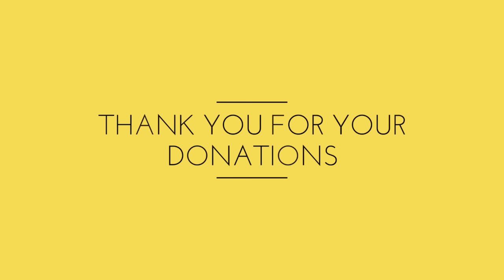DEALING WITH WORRY, ANXIETY, FEAR, AND RESTLESSNESS, Daily promise and powerful prayers